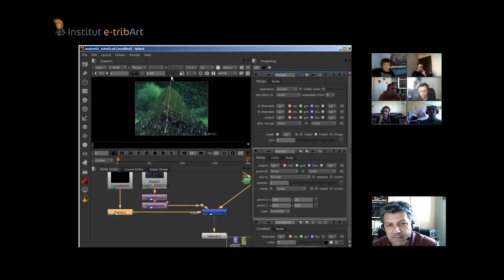e-tribArt inscription formations mai 2015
Découvrez les formations continues d'initiation ou de spécialisation à réaliser dès le mois de mai 2015 ! FX Simulation, 3D temps réel, compositing, animation 3D, et bien plus encore !